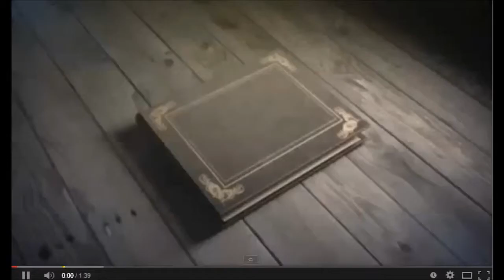2703 Northlake Competition March 2015